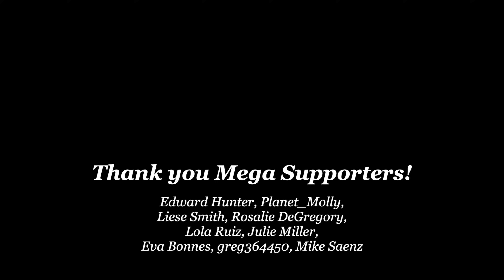If the Science Is Settled... What About This? 👀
They say the science is settled. But what if the foundation of modern nutrition advice is built on weak evidence and bad assumptions?

In this video, I break down what nutrition “science” really means — and why doctors still defend obviously broken ideas like “butter is worse than olive oil.” We’ll look at how studies are done, who’s really being studied, and why it matters.

If you’ve ever wondered whether you can trust the experts… this might change how you see everything.